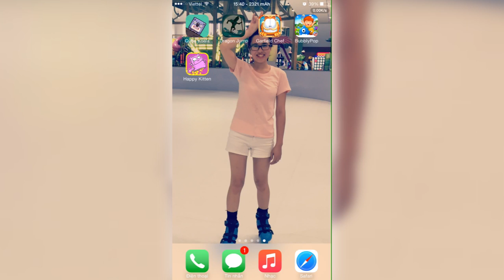[iOS Game] Dragon Jump - Dũng sỹ chọc rồng - AppStoreVn